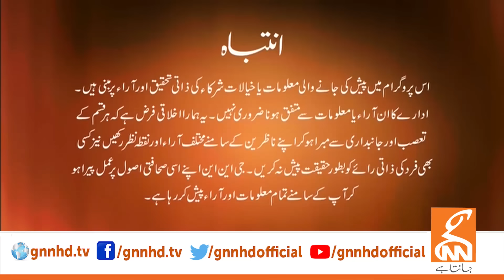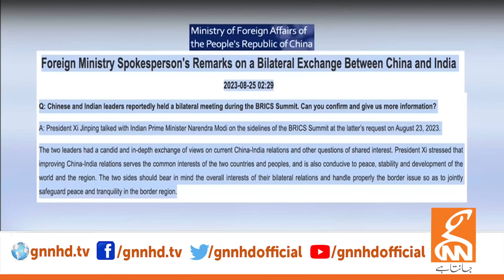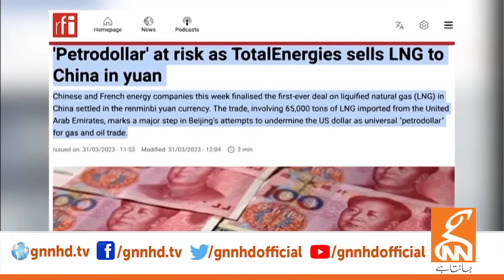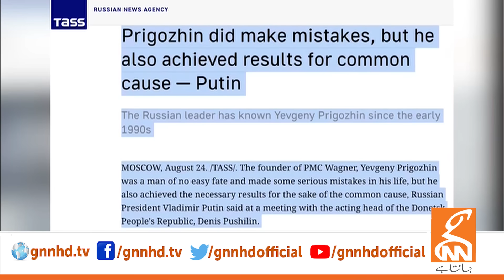LIVE With Dr.Shahid Masood | Why is there a Commotion? | 25 August 2023 | GNN